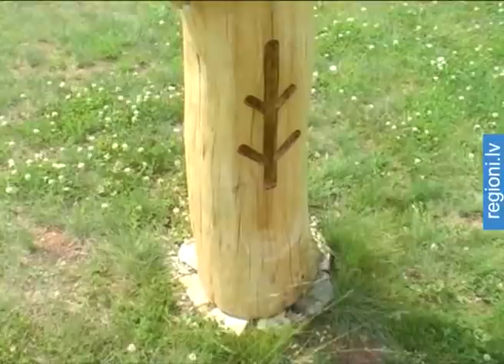Leimaņos top zīmju parks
Braucot virzienā uz Zasu, Jēkabpils rajona Leimaņos, ceļa malā daudzi ir pamanījuši kokā veidotās latviešu etnogrāfisko rakstu zīmes. Patlaban ir izliktas četras zīmes, bet jūlija beigās būs vēl trīs - Saules, Laimas, kā arī Zalkša zīme.